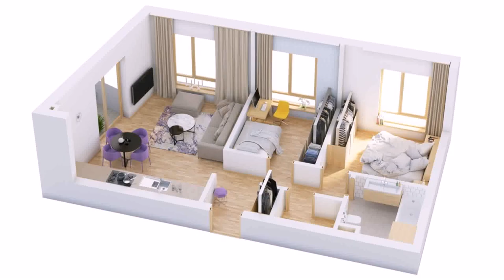5 Bedroom House Plans 2 Story India